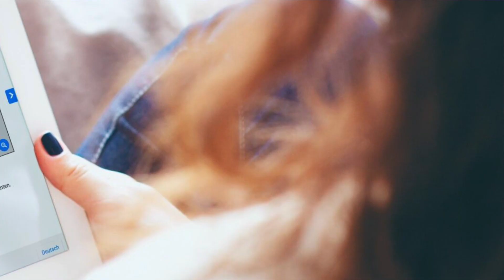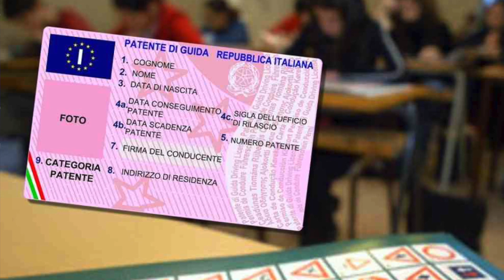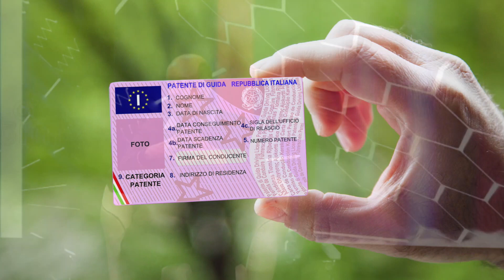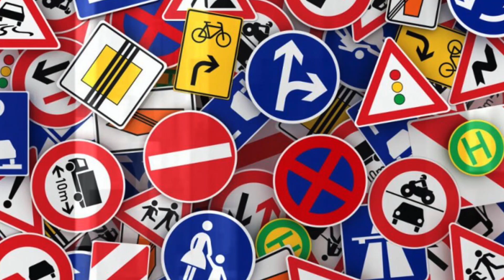𝐑𝐢𝐭𝐚𝐫𝐝𝐢 𝐞𝐝 𝐚𝐬𝐭𝐞𝐧𝐬𝐢𝐨𝐧𝐢 𝐚𝐠𝐥𝐢 𝐞𝐬𝐚𝐦𝐢 𝐝𝐢 𝐠𝐮𝐢𝐝𝐚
In alcune Province i lavoratori della Motorizzazione, in particolare tecnici ed esaminatori, hanno messo in atto una forma di protesta astenendosi dal lavoro straordinario e dall’uso del proprio veicolo per raggiungere le sedi esterne, anche in caso di sedute in conto stato. Le motivazioni sono molteplici, prima tra tutte una richiesta di maggiori compensi per le ore straordinarie, anche in base a quanto vengono retribuiti gli Ispettori privati per le revisioni dei mezzi pesanti. Inoltre i sindacati richiedono un piano di assunzioni straordinario, la difesa delle competenze del Ministero, la funzione pubblica di operazioni importanti per la sicurezza come appunto le revisioni e gli esami di guida, il lavoro da casa e altro ancora.
Non entriamo nel merito delle rivendicazioni, alcune delle quali condivise, prima tra tutte la richiesta di nuove assunzioni, cosa che Unasca richiede  da anni, 𝗺𝗮 𝗻𝗼𝗻 𝗽𝗼𝘀𝘀𝗶𝗮𝗺𝗼 𝗮𝗰𝗰𝗲𝘁𝘁𝗮𝗿𝗲 𝗰𝗵𝗲 𝗹𝗮 𝗽𝗿𝗼𝘁𝗲𝘀𝘁𝗮 𝗰𝗼𝗹𝗽𝗶𝘀𝗰𝗮 𝗲𝘀𝗰𝗹𝘂𝘀𝗶𝘃𝗮𝗺𝗲𝗻𝘁𝗲 𝗹’𝗨𝘁𝗲𝗻𝘇𝗮 𝗲 𝗹𝗲 𝗮𝘂𝘁𝗼𝘀𝗰𝘂𝗼𝗹𝗲!
Intervista di Canale Europa TV, al Segretario Nazionale Autoscuole Emilio Patella